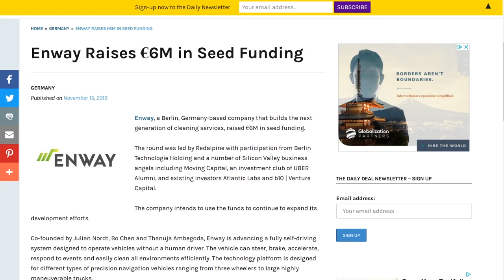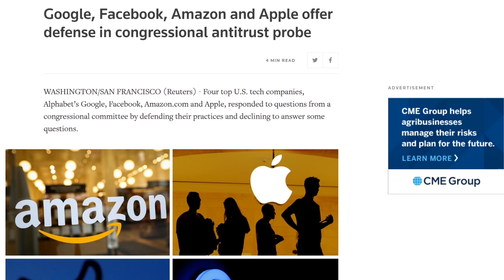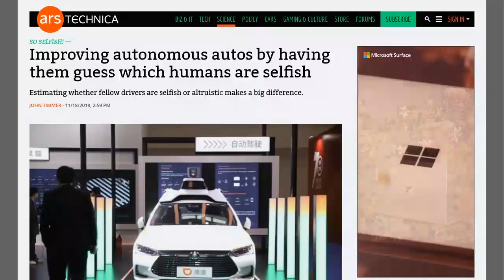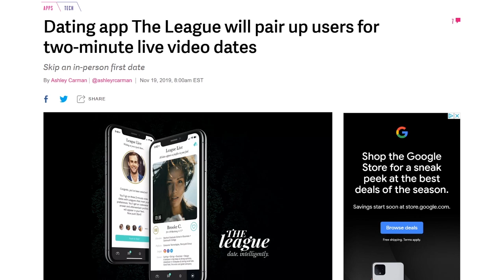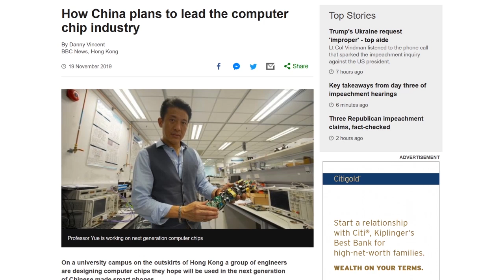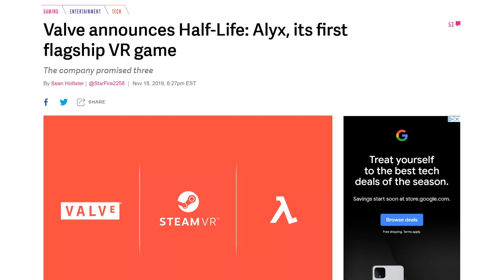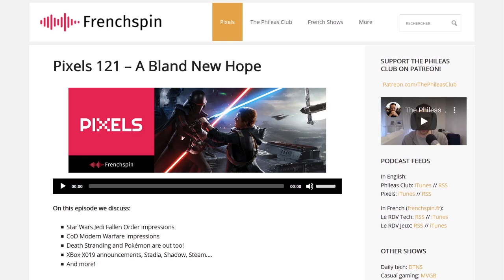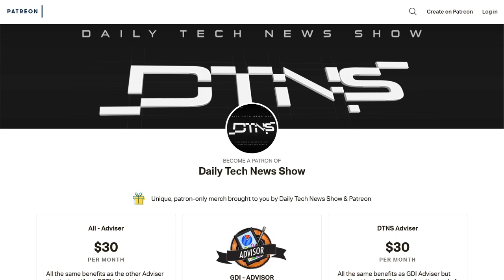The Half Life of VR - DTNS 3661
This Thursday Valve will announce Half-Life: Alyx a flagship VR game. To help us understand why this is such a momentous occasion Patrick Beja fill us in on the history of Half-Life.

Today’s guest:
Patrick Beja

Next guest:
Scott Johnson